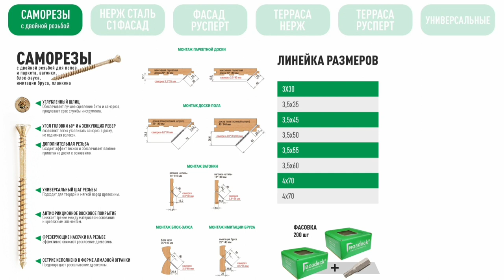Саморезы для внутренней отделки Гвоздек